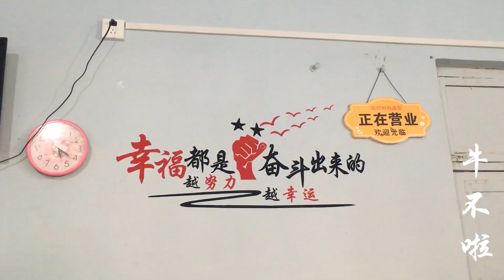妹妹看不惯婆婆的白头发，拿出家伙什捯饬一番，一下子年轻好几岁【牛不啦】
婆婆的白头发出来了，老姐妹看不惯，拿出工具亲自上手染发，别说，一整理年轻好几岁！
用镜头记录农村婆媳生活！